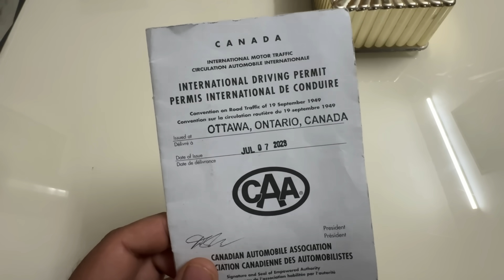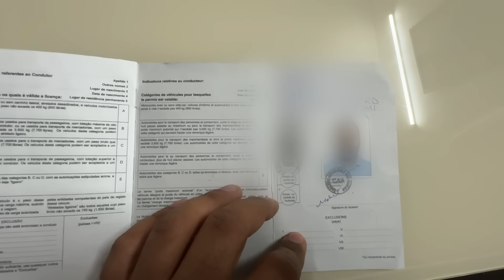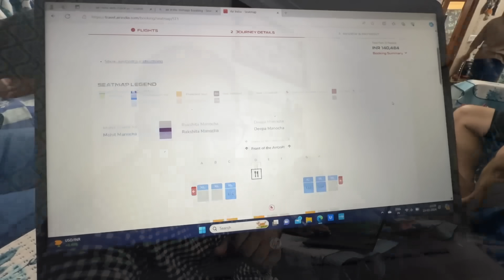Achanak Aaj Subah...